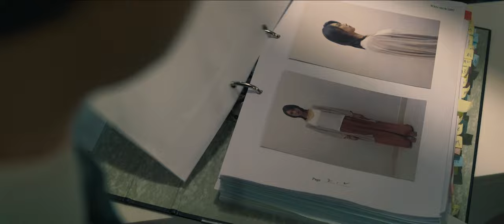A Guilty Conscience - Making Waves Dublin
'Everything is wrong' magistrate Adrian Lam (Dayo Wong) powerfully proclaims in court and condemns the very institution of justice for its systemic preferentialism ⚖️

Witness a powerful courtroom drama that documents a challenge to the prejudiced legal system. Brace yourself for its brilliant performances that captivated Hong Kong, making it the highest-grossing Chinese film!

 Seize the moment and experience Dayo Wong's acclaimed brilliance in this fearless legal battle🎭